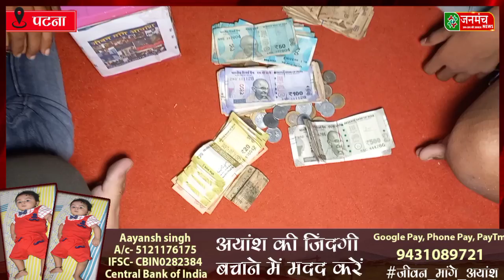दिनभर घूम-घूम कर अयांश को बचाने के लिए जमा किए जा रहे हैं चंदा, महिलाओं के साथ बच्चे भी हुए शामिल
अयांश_सिंह: उम्र 10 माह

बिमारी का नाम: स्पाइनल मस्कुलर एट्रोफी (SMA)Type-1

इस बिमारी में शरीर का अंग धीरे-धीरे काम करना बंद कर देता है। और बच्चा दो साल से अधिक जिवित नहीं रह सकता है।

ZolgensmaInjection ही दुनिया में इस बीमारी का एकमात्र इलाज है और उस इंजेक्शन की कीमत 16 करोड़ रुपया है। जो दुनिया का सबसे महंगा इंजेक्शन में से एक है। यह इंजेक्शन अमेरिका से मगाना पड़ता है क्योंकि दुनिया में एकमात्र कंपनी ही इस इंजेक्शन को बनाती है।

भारत में इससे पहले भी दो बच्चे को यह बीमारी हुआ था जिसे सफलतापूर्वक इंजेक्शन से बचाया जा चुका है।

पिता: आलोक सिंह
माता: नेहा सिंह

पता: बेली रोड, रुकनपुरा, साईं कॉर्पोरेट पार्क, सौभाग्य शर्मा पथ, सनराइज नारायण आपर्टमेंट, फ्लैट न.- 110

अयांश की जिंदगी बचाने में मदद करें...

खाता का डिटेल्स...

Aayansh singh
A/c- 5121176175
IFSC- CBIN0282384